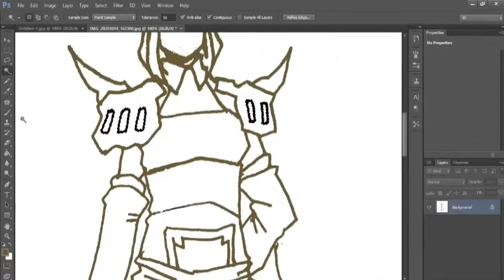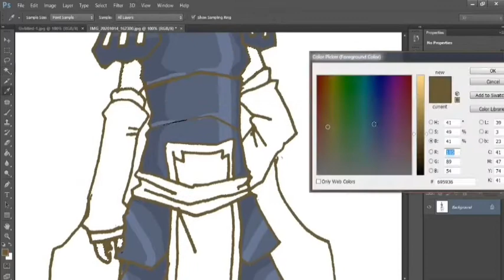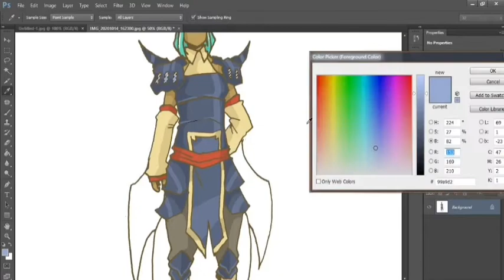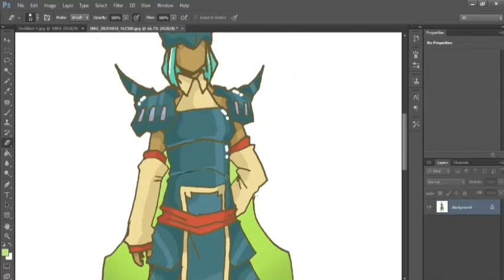HOW TO DRAW SEVENTH JINCHURIKI ARMORED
NARUTO SHIPPUDEN | SEVEN TAIL | Digital Painting | Photoshop | Time Lapse | Tutorial | Speed Drawing

Use slowmo to learn. Start of a new series! SPEED ART Quickies Concept art speed painting videos. The Video You all have been waiting for is here!
PS TUTORIAL VIDEO OUT Of Colors In Photoshop | Basics for the Beginners.

Whait for another character, Don't forget to check it out, I'm sure you'll learn something new! :)

NEXT TIME "ROKUBI"